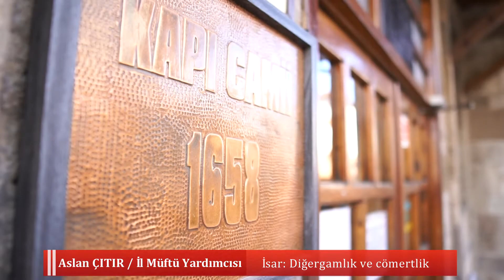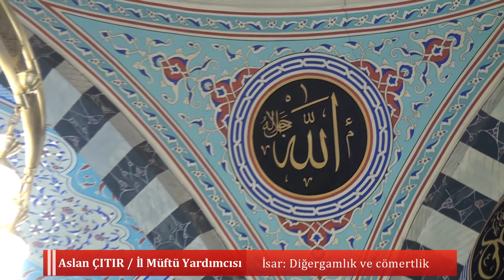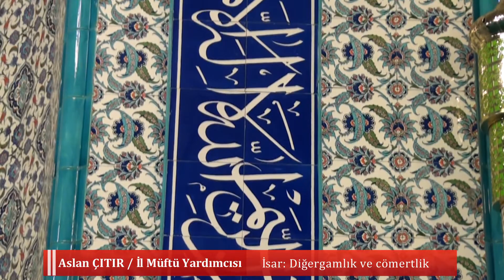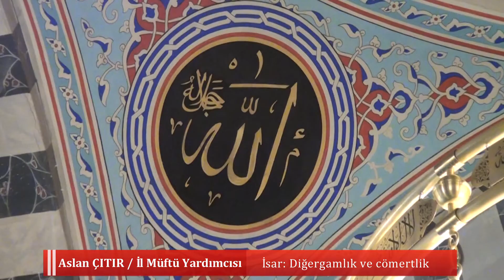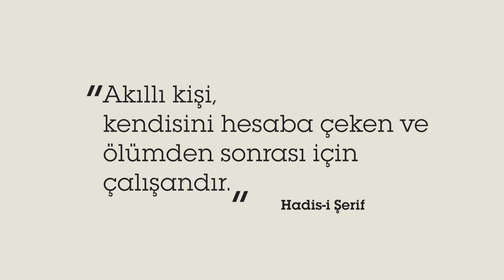İsar: Diğergamlık ve cömertlik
Aslan ÇITIR
İl Müftü Yardımcısı